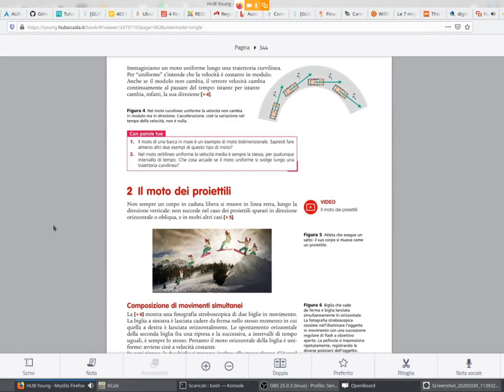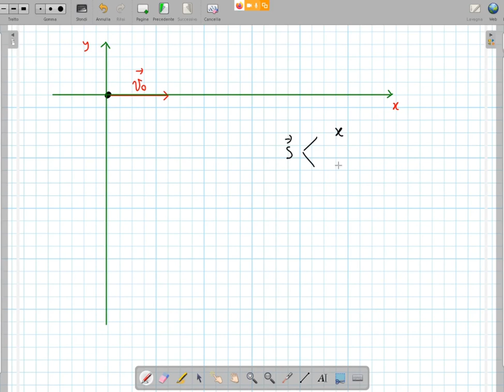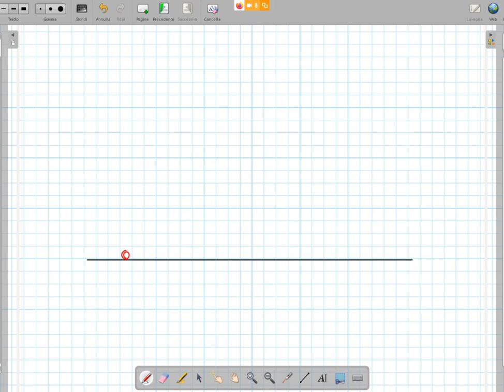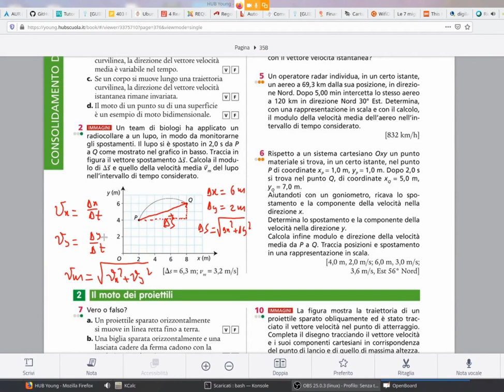FISICA: In diretta con la 2A, moto del proiettile ed esercizi sul moto uniformemente accelerato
FISICA:
Lezione tenuta in diretta ad una classe seconda del liceo scientifico sui seguenti argomenti:1) Esercizi sul moto uniformemente accelerato;2) Moti nel piano: moto del proiettile lanciato orizzontalmente.